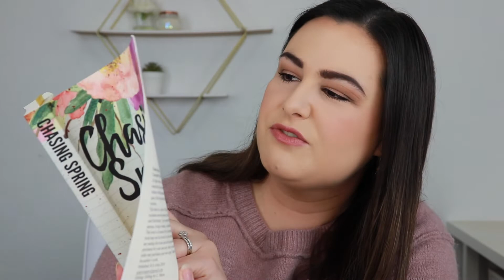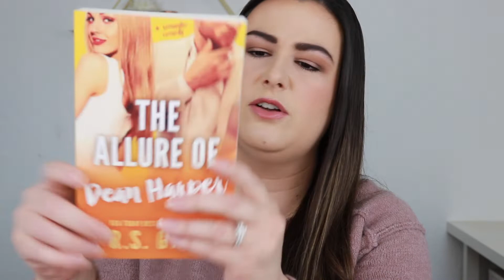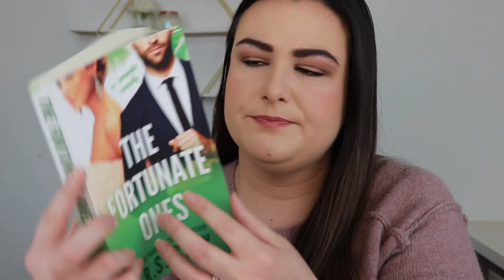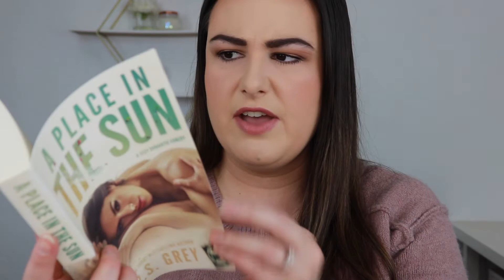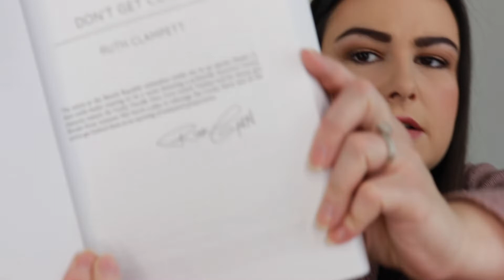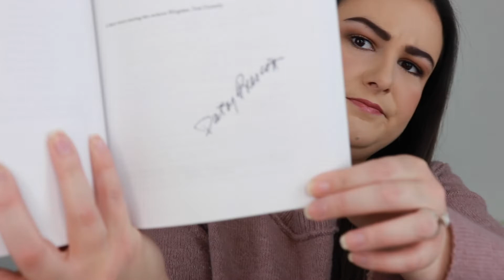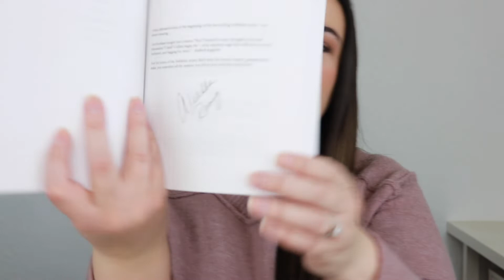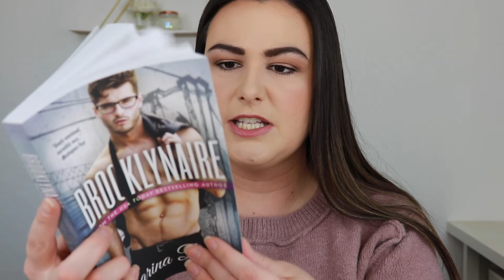November Book Haul